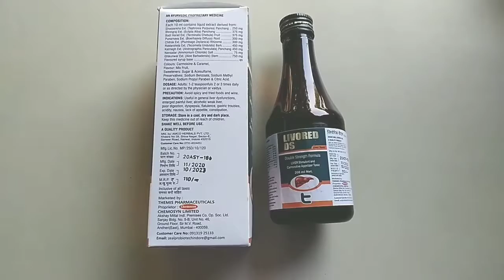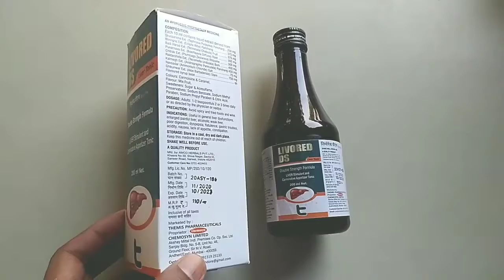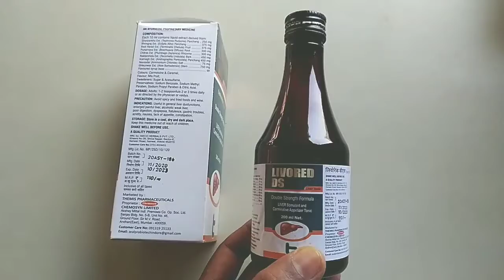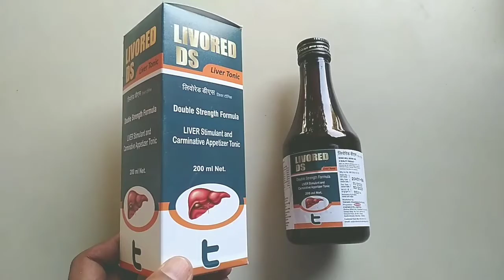Livored DS Syrup | Livored DS Liver Tonic | Livored DS Syrup Uses, Dosage And Side Effects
Hi
health tec